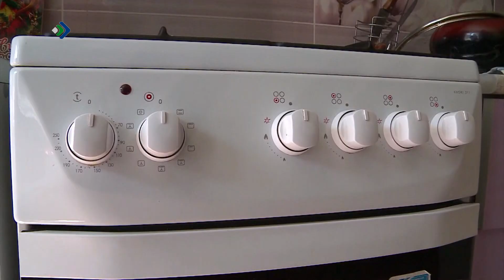Россияын кöсйöны чорыдджыка мыждыны войтырöс, кодi оз кут лэдзны оланiнас биару приборъяс видлалысьö